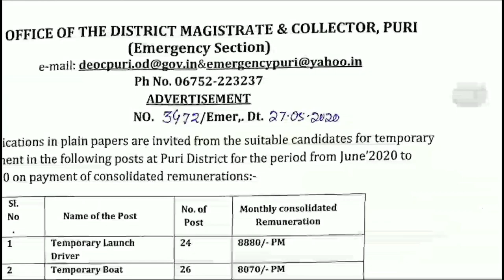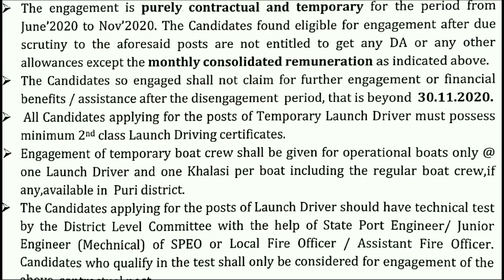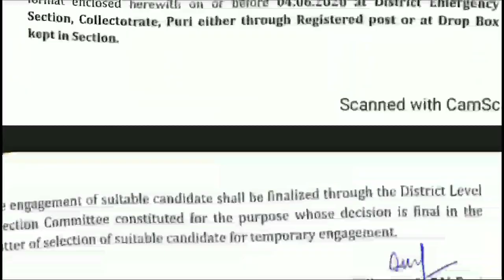ପୁରୀ ଜିଲା ରେ ନିଯୁକ୍ତି Puri district recruitment latest odisha government job 2020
ଓଡ଼ିଶ ପୋଲିସ ଜିକେ ଲାଇଭ ଡିସକସନ
Odisha police Gk part 13

odishajobreporter,
fmmanoj,
odisha job reporter,
odisha job,
odisha job info,
ics tips,
odia space,
fm manoj,
laxmidhar sir,
govt jobs,